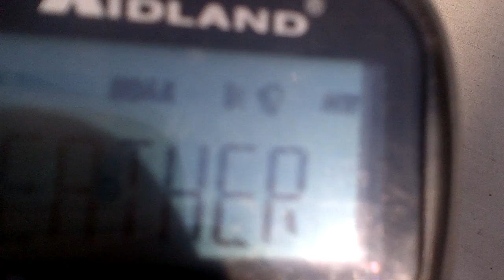Severe thunderstorm Watch (NO EAS)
EAS tones were not transmitted for this alert for some reason. .